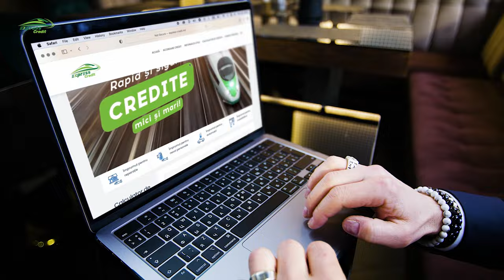Express Credit - Mereu alături - cu Marco Balerini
Spot din campania de primăvară!

Noi credem în visele tale!

Directed by Pîslaru Mihail
Produced by Alexandru Melnic
D.O.P b y Victor FIlipov
Cast : Mihaela Grubneac & Marco Balerini
MUA : Olga Verdeș
First AD & Focus Puller : Cristian Ceban
Sunet : Andrei
Best Gaffer : Andrian Babii
AMSound Records : Maxim Corotchi

Many many thanks to George's Stuff Rental.

Special Thanks to Victor Sprîncean & Radu Alerguș.

Big thanks to Penthouse Cafe  Stefan cel Mare si Sfant Boulevard 103/2, Chișinău